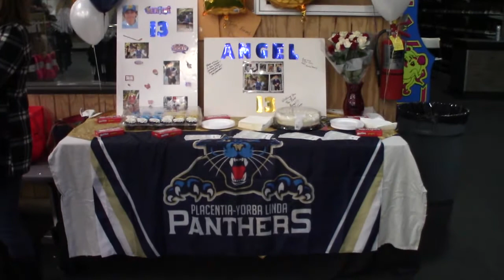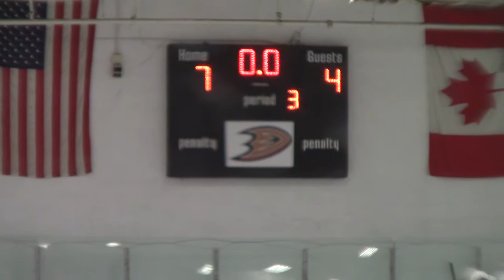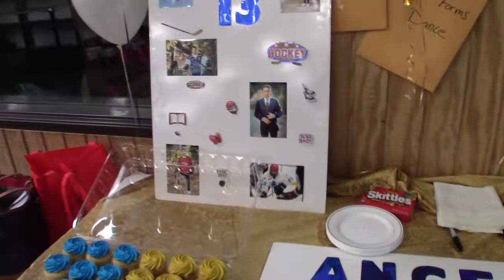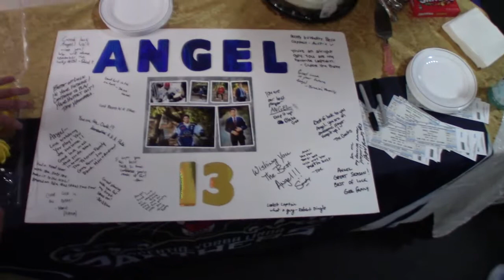20180225 Panthers vs Las Vegas Jr Golden Knights